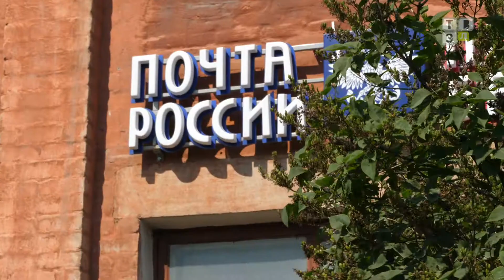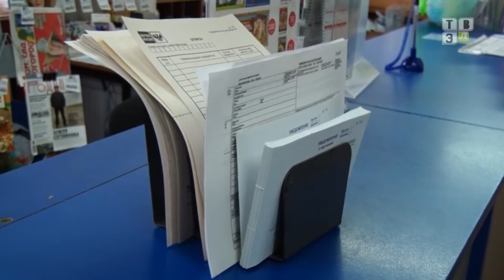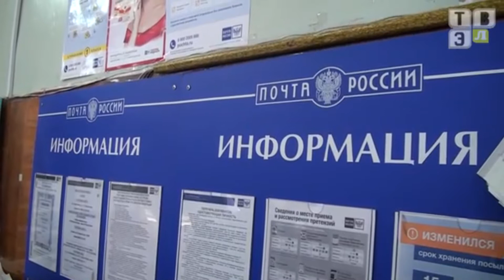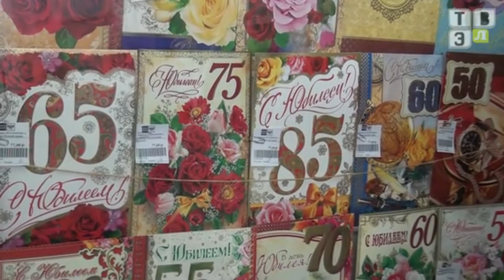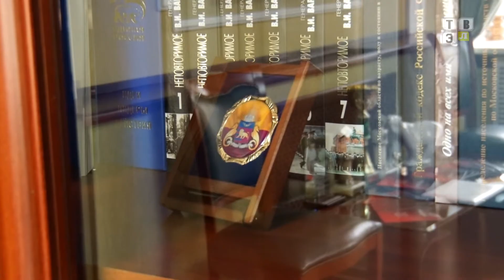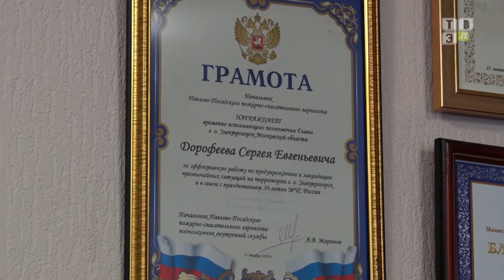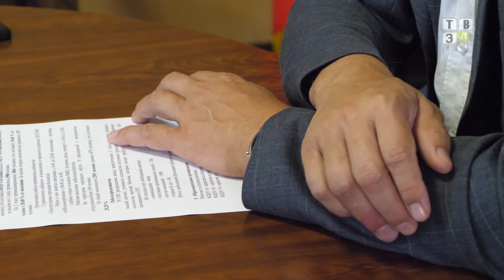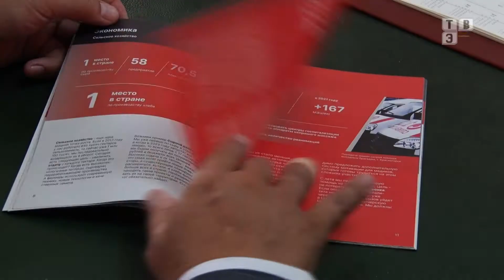ТВЭл - Новости. (12.07.21)